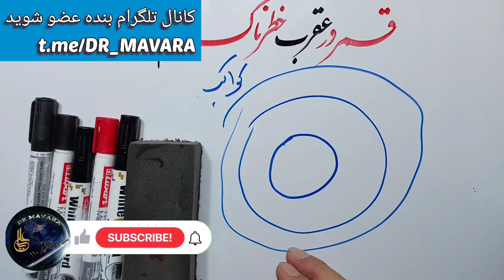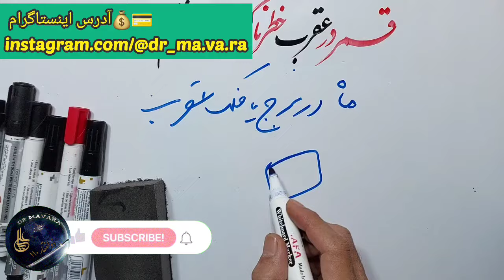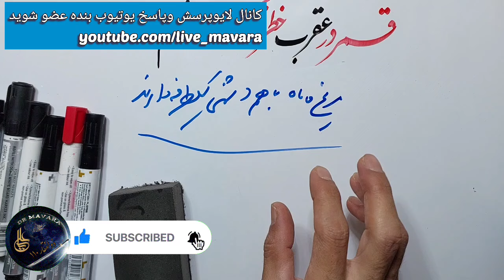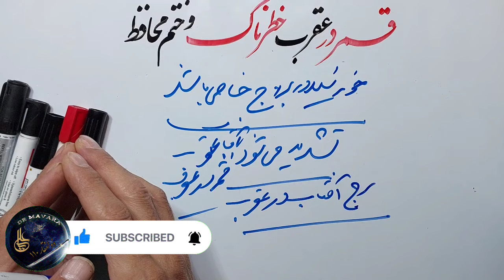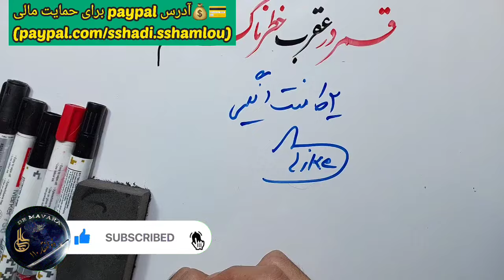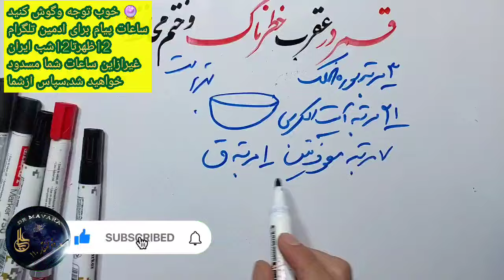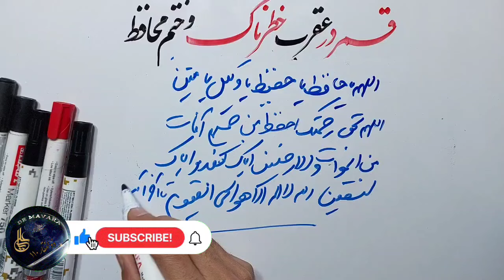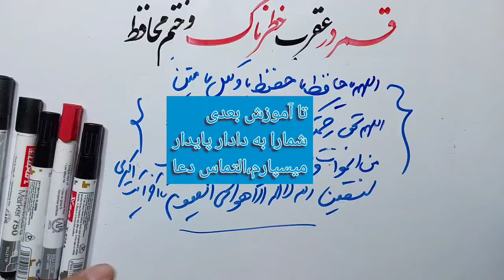⛔این برنامه رو ببین وختمش رو انجام بده تازندگیت در قمردرعقرب پیش رونابود نشه😱😱، بسیارمهم وحیاتی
حتما بخوانید.. این برنامه بسیا بسیار نایاب ومهم را برای همه بفرستید و حتما کانال راحمایت نمایید

آیدی ادمین تلگرام رادیو ماورا برای ارسال تجربیات ماورایی خودتان در پیام صوتی

ساعات پاسخ
۱۲ظهر  تا ۱۱شب بوقت ایران
لطفا رعایت فرمایید
التماس دعا